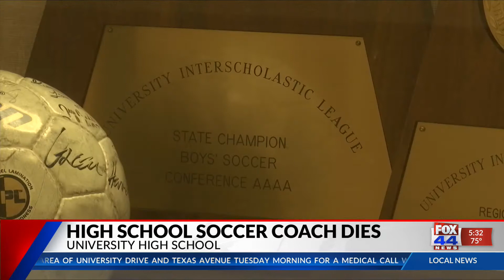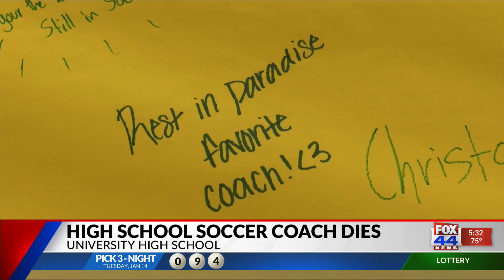Longtime University HS Soccer coach passes away